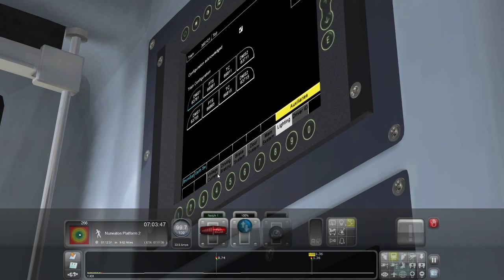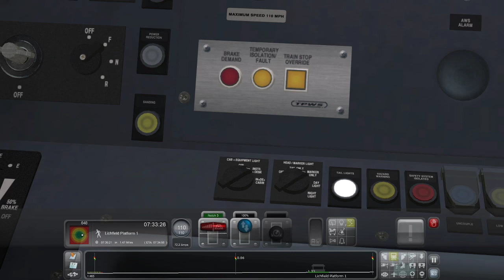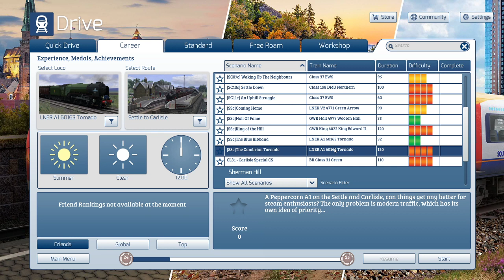Train Simulator 2020: Down Polesworth, LM 350115/104, Rugby - Stafford, WCML Trent Valley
Hello and welcome to another film from Train Simulator 2020 where today we are going to be taking a pair of London Midland class 350's along the West Coast Mainline Trent Valley route from Rugby to Stafford calling at all the usual stops along the way including Polesworth which is only seen by one train every day heading north.

This was my second time doing this scenario. I had done it in my own time and thought it would be worth doing a quick film from. We pass and get passed by countless amounts of DRS Class 66's and London Midland class 350's. Of course because this is me driving there are errors right from the word go!!

My next route will be along the Settle - Carlisle Line at the helm of a BR Green Class 31 taking a rail tour along the entire length of the line.

 If you would like to help support the channel you can do so by donating to the Paypal link found down below, any and all funds from there will go straight back into the channel to help better the content not only from this game but for other projects that I have in the pipeline.